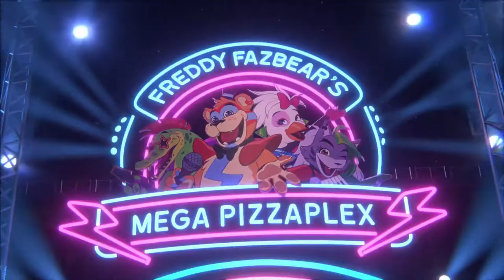!!Fnaf segurity breach final trailer!! - official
are you ready for the 12/16/21??